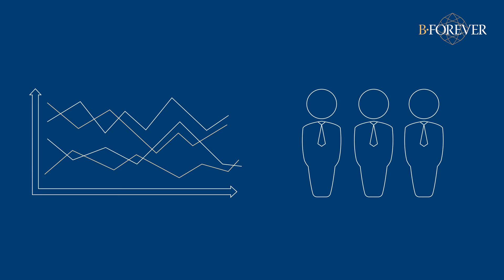7. Rapaport diamond price list // BForever.net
The main price list for polished diamonds is the Rapaport Diamond Report.
In the ‘70s, Mr Martin Rapaport had the brilliant idea to formalize what was happening every day in the most important market places where diamonds were traded: Antwerp, Tel Aviv and New York. Until that day, prices were the result of strictly local supply and demand, the result was that the price in Antwerp did not match the price for the same diamond in New York…
The challenge was to practically list the prices of more than 16,000 categories of diamonds, not easy for an age where technology was not available for all.
When it appeared, the Rapaport Diamond Report created a veritable list based on GIA 4 Cs, with prices quoted in US dollars per carat, which was published every Thursday afternoon in New York. The information on the Rapaport Diamond Report is reserved for authorized professionals and it does not come for free.
The Rapaport Diamond Report is the price reference used by diamond dealers to sell and buy diamonds all over the world.